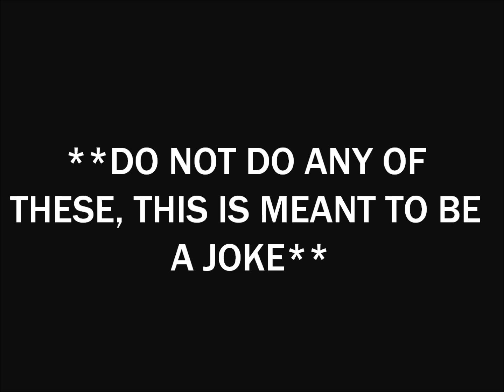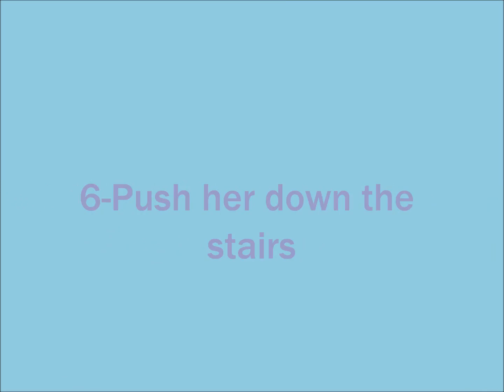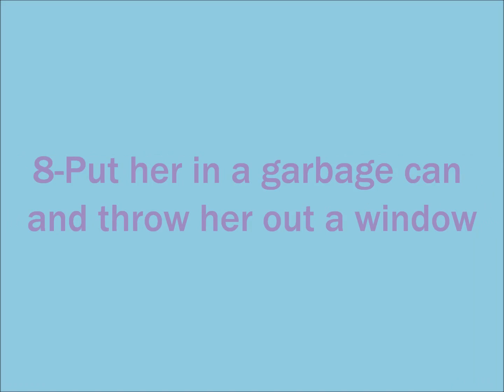MLP- 10 Ways To Annoy Your SISTER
h9rs gonna h9